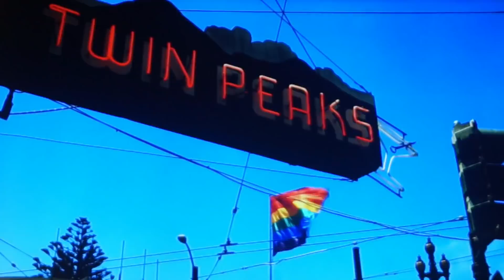Vlog!!Un secreto oculto de DAVID y soy una SUPER ahorradora!!6-7-8/05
↓↓↓↓↓↓↓↓↓↓↓↓↓↓↓❤❤ABREME❤❤↓↓↓↓↓↓↓↓↓↓↓↓↓↓↓
-Hola a tod@s de nuevo un dia en nuestra vida,os contamos que tal le ha ido a David en el dentista y hago varias recetas con una sola porque soy una SUPER ahorradora,además os cuento un secreto oculto de David.
Además os dejo aquí el enlace para entrar en el grupo de LINE y conoceros más!!
-FACEBOOCK - dalyscanal
                                 ❤ ¿Quién somos? ❤
Una cajita de recuerdos, momentos cotidianos del día a día,retos, recetas, haul, belleza,vlog y mucho más...